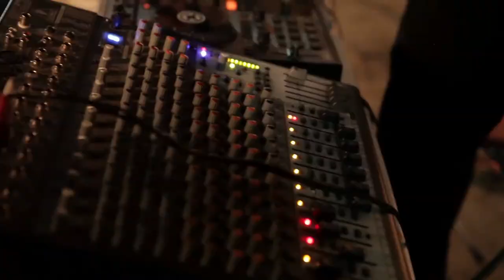FuckUpNights - FUN_Tunis - Intro and Mike